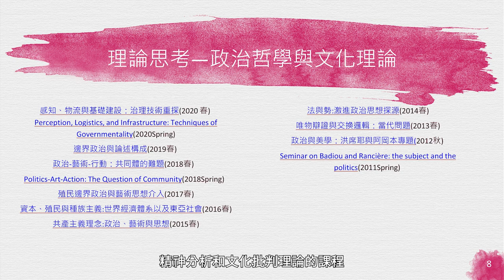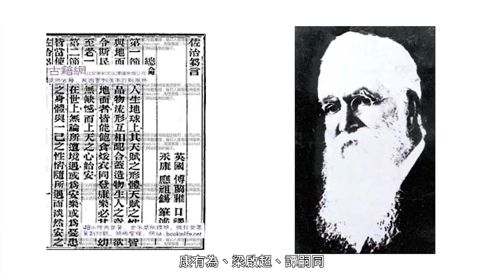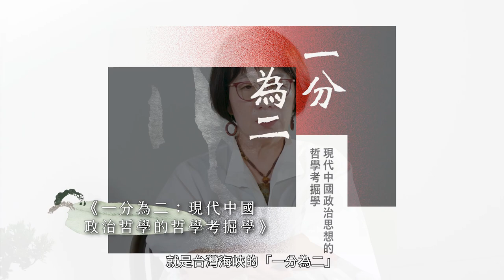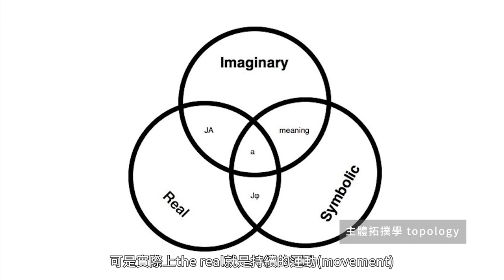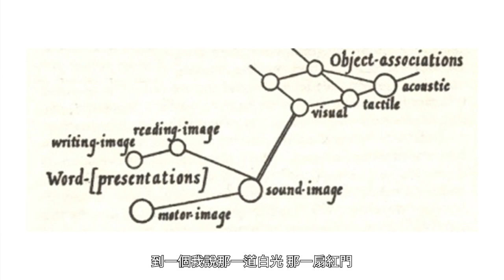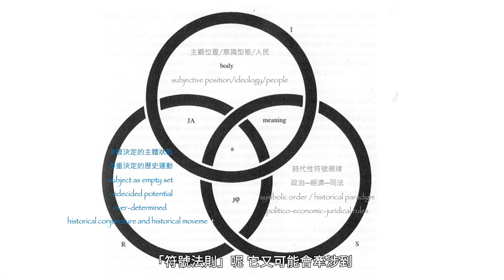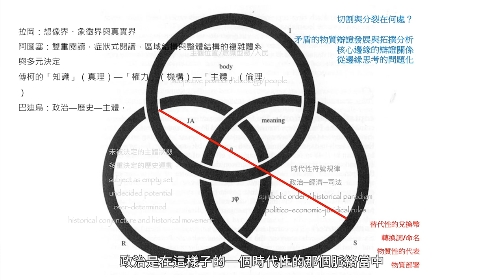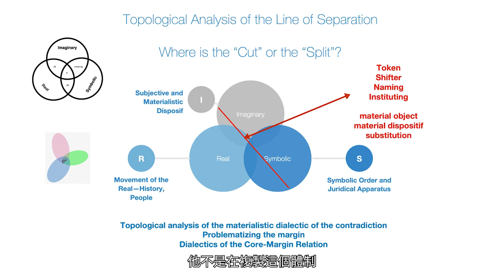【青年漢學家標竿學習：國際漢學家系列訪談】——劉紀蕙主任X洪世謙教授｜The Interview of Prof.Joyce C. H. Liu X Hung Shih-Chian｜Ep.11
受訪者：劉紀蕙（國立陽明交通大學文化研究國際中心主任）
訪問者：洪世謙 (國立中山大學哲學研究所教授)

Interviewee: Joyce C. H. Liu ( International Center for Cultural Studies, National Yang Ming Chiao Tung University )
Interviewer:  Hung Shih-Chian ( Institute of Philosophy , National Sun Yat-sen University)

由國家圖書館與國立中山大學文學院教育部標竿計畫「跨文化漢學之島：國際漢學平台在中山」所合辦的「國際漢學家訪談」，2021年迄2022年，已邀請22位海內外深具影響力的漢學家及人文學者完成影音訪談，交流內容包括其學思歷程、研究生涯、學術著作、漢學觀點、海內外漢學研究經驗，乃至跨文化生活的分享等。

    國立中山大學國際漢學平台，將於2023年8月1日起，每週二於平台YouTube頻道上映發佈一部訪談影片，敬請關注！

“Voices in Global Sinology : An Interview Series” is co-hosted by the National Central Library (Taiwan) and The Global Sinology Forum at National Sun Yat-Sen University. We have invited over 22 crucial sinologists and humanists from around the world to participate in our interview series project. The interviews include discussions on each scholar’s scholarly life, academic publications, viewpoints on sinology, research experiences and methods, as well as their transcultural lifeworld. We are looking forward to presenting these interviews to our audiences in the coming weeks.

Every Tuesday night, starting from August 1st, 2023, the GSF at NSYSU will upload each interview series to our YouTube channel.